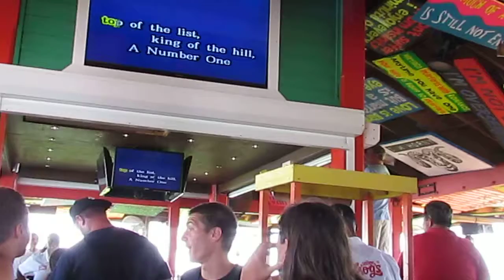Senor Frogs Freeport Bahamas july 4 2014